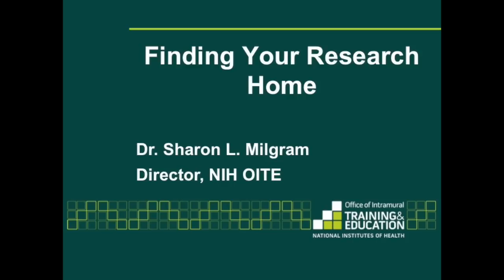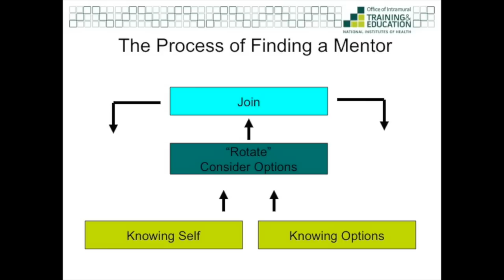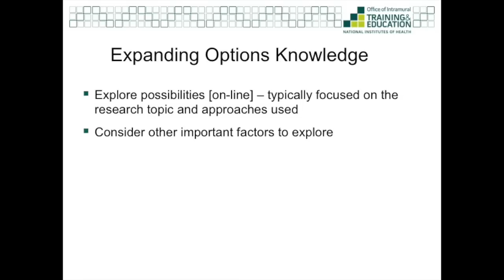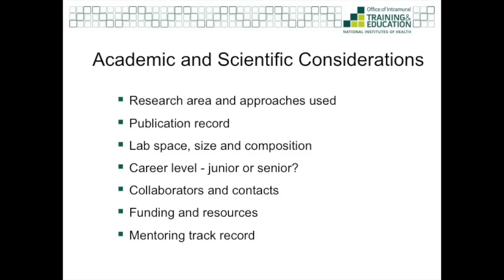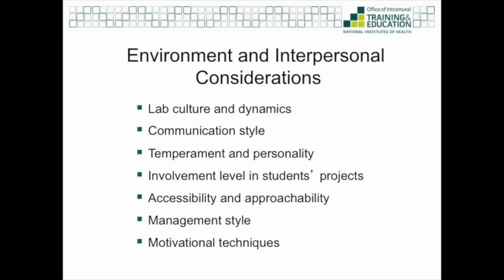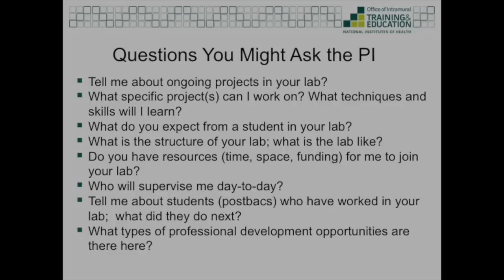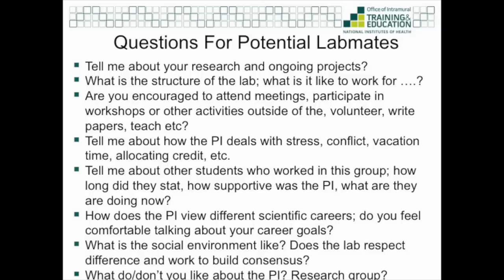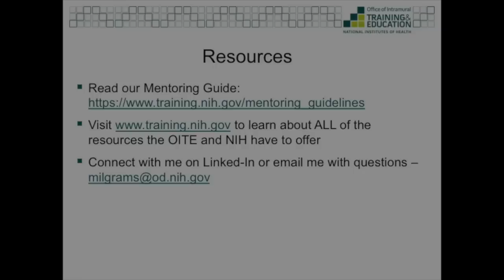Finding Your Research Home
In this video, you will discover how to assess your potential fit with a research group. Specifically, you will learn about academic and scientific considerations, the process of finding a mentor, interview styles and questions, as well as resources that will help guide your decision making.  This video is intended for biomedical trainees who are exploring options to find a research home at all levels.